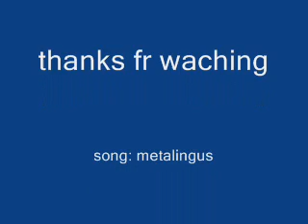edge's theme song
edge's theme comin atchya. oh yah end song is to say sorry to a friend.